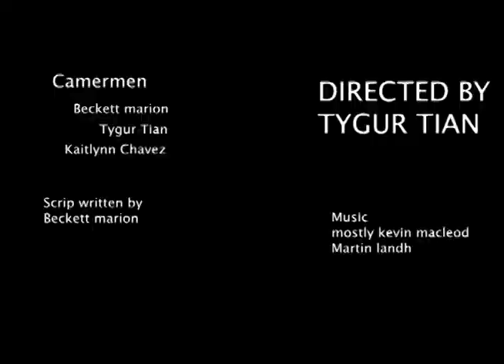The Pet Detectives (TUHSD 2023 Film Contest Entry)